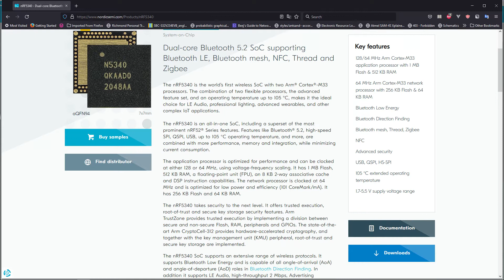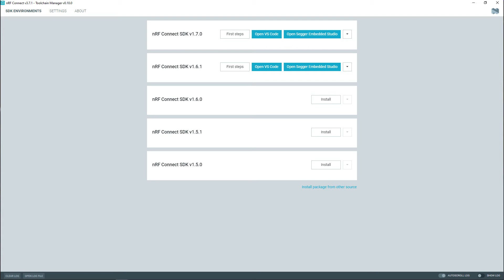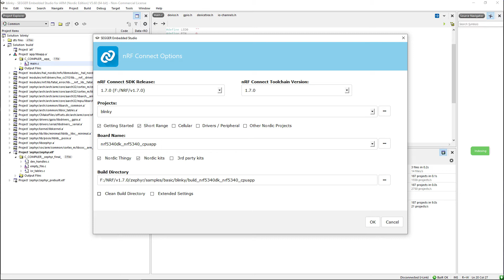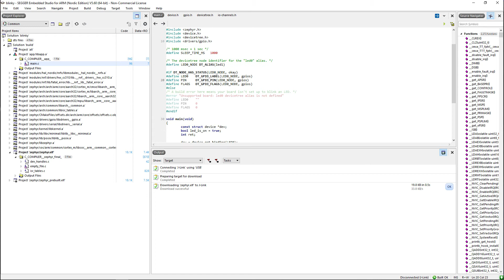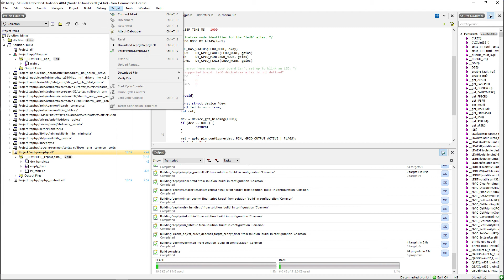How to get started with the NRF5340-DK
In this video we demonstrate how to get started with the NRF5340-DK. The objective here is to download the nrf SDK, open up segger studio and start programming the board.

We open a demo project called blinky and let one of the LEDs blink. A simple project to get started.

The next part, we allow the NRF5340 to work with NRF24L01+.